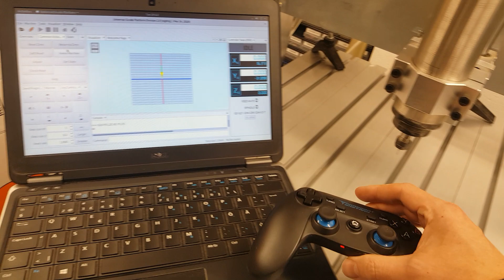Universal Gcode Sender with a Gamepad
I developed a new module for using a gamepad or joystick in Universal Gcode Sender (UGS) and GRBL. It's still a work in progress but it seems to work this far.

This demo shows how the analog controllers can be used to control the speed of the movement, though still a bit choppy.

There's also support for starting or stopping a loaded G-code program and changing the feed speed.